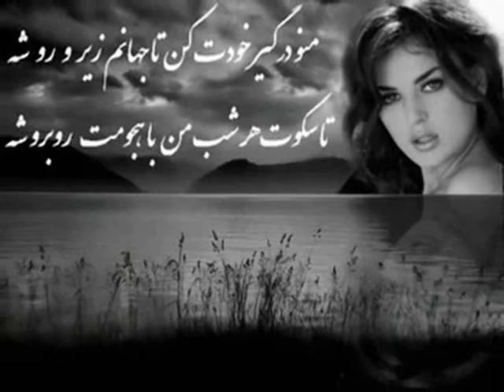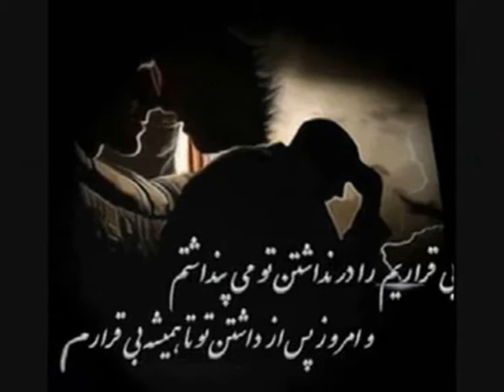Ehsan Khaje Amiri -Saye Be Saye - ( SiavaSh )